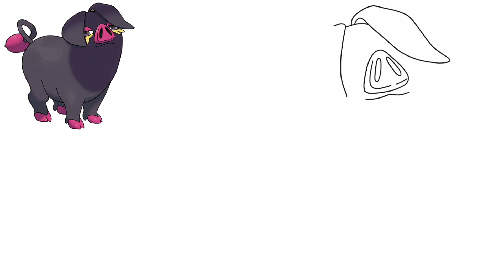How To Draw MALE OINKOLOGNE POKEMON #916 | Generation 9